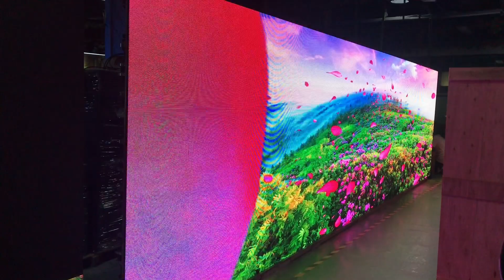Do you want to make your ads perform better? Try our colorful displays!You can't miss！